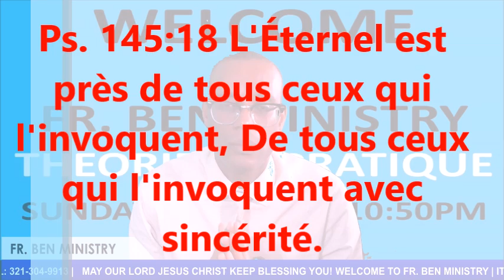Pa Chèche fè moun plezi nan Levanjil Zanmi'm